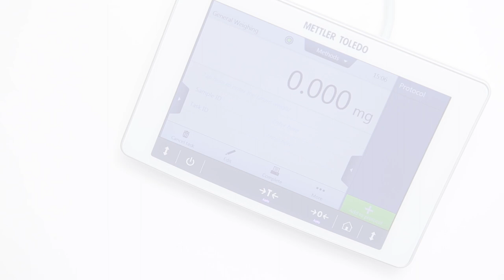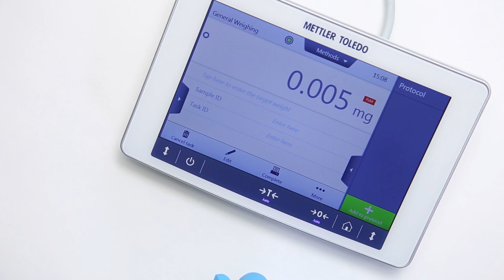How to set up a tolerance profile on XPR balances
This video shows how to configure a tolerance profile on XPR balances. A tolerance profile holds all of the settings necessary to configure the balance to deliver accurate results. Different profiles with different settings can be created and stored on the balance. Depending on the weighing application and its process tolerances, you can quickly access the appropriate balance settings.